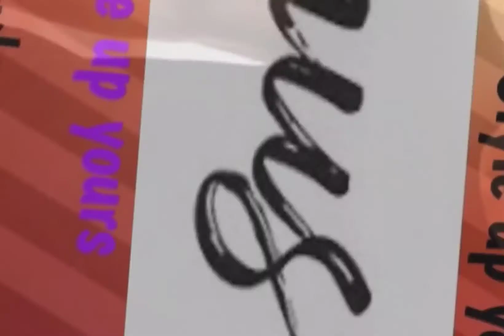How to look handsome wearing all Black | How to wear all black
How to look handsome in all Black| How to wear all black

About today's video:
In this video we discuss about man all black wear. Here we discuss that how to style all black,tips and guide for all black wear. Here we also discussed some all black outfit for all occasions.
 About the channel:
Style up yours is about men's fashion, grooming,lifestyle, trending fashion today and many more another fields.